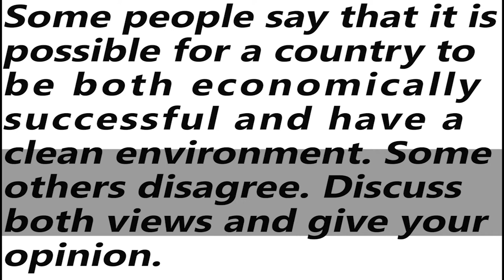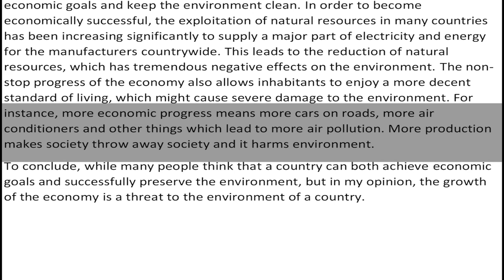IELTS Academic Task 2 Essay - Sample Answer | English Mentor